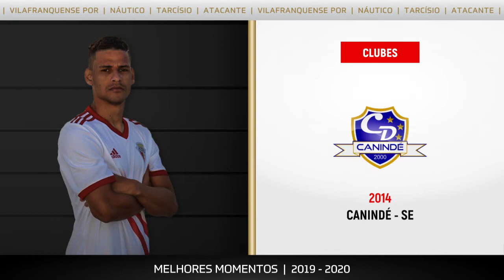TARCISIO - Atacante // VILAFRANQUENSE - NÁUTICO - CAMPINENSE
EDIÇÃO PROFISSIONAL  |  PREÇO JUSTO  |  ENTREGA RÁPIDA!
Faça seu vídeo com a Topstar. Qualidade diferenciada que cabe no seu bolso!